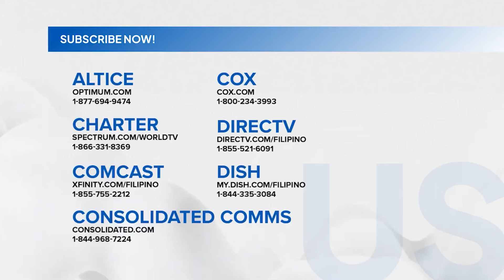Bagbag Cemetery sa Novaliches, isa sa mga malaking sementeryo sa Q.C., may mahigit... | Unang Hirit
Bagbag Cemetery sa Novaliches, isa sa mga malaking sementeryo sa Q.C., may mahigit 120,000 apartment-type na libingan